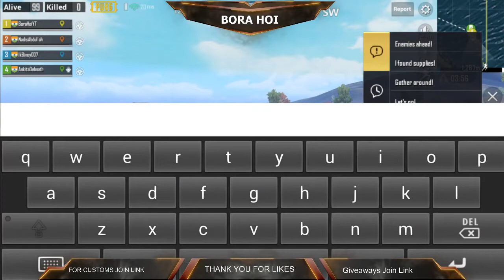Assamese Stream only | Bora Hoi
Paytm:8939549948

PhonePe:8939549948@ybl